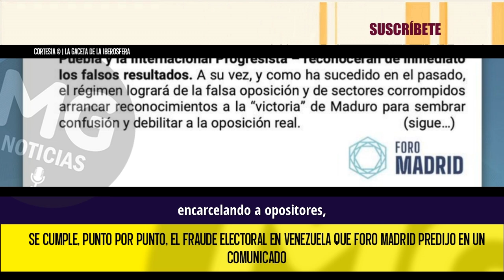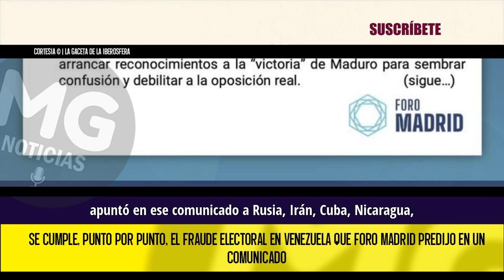SE CUMPLE, PUNTO POR PUNTO, EL FRAUDE ELECTORAL EN VENEZUELA QUE FORO MADRID PREDIJO EN COMUNICADO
Foro Madrid, la alianza en defensa de la libertad y de la democracia en la Iberosfera, previó mediante un comunicado el pasado lunes 22 de julio que el dictador venezolano Nicolás Maduro pretendía proclamarse «ganador» de los cuestionados comicios presidenciales celebrados este 28 de Julio, como finalmente ha ocurrido.
La Gaceta de la Iberosfera